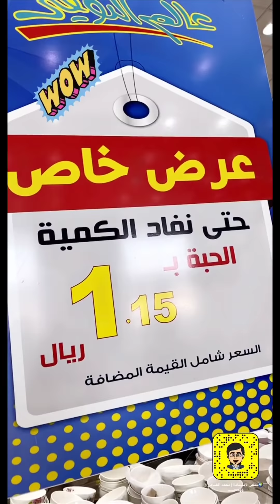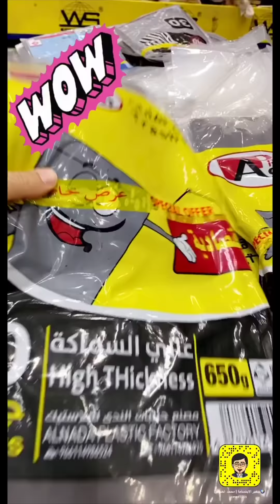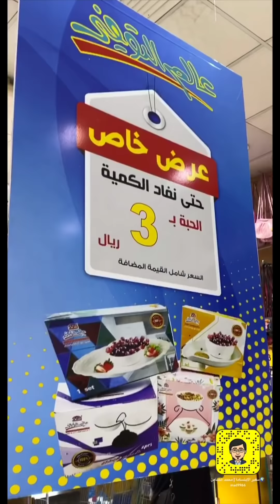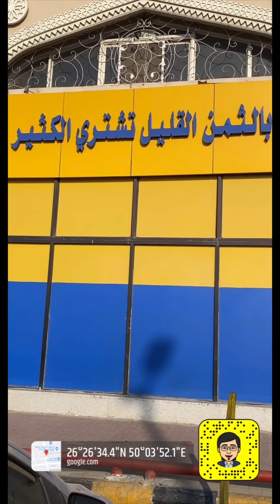عالم التوفير 🔥🔥عرض ناري لايفوتكم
للوصول للموقع شارع الامير نايف